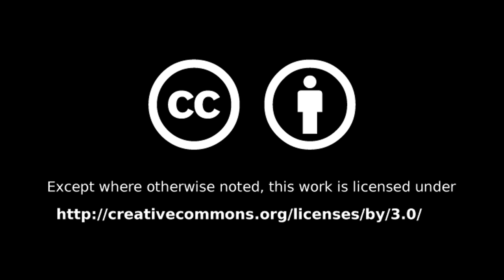#028 - A month into my journey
A month into my journey towards becoming a YouTuber and freelance data scientist!